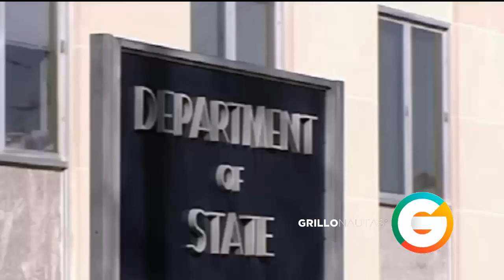"El Mochomo" se arrepiente y pide clemencia